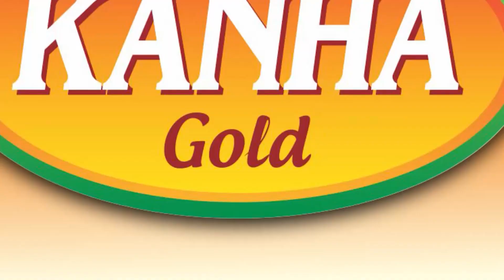ଆକାଶ ମାର୍ଗରେ ହେଲିକପ୍ଟରେ ଯାଉଥିଲେ ମମତା ବାନାର୍ଜୀ, ବର୍ଷା ହେଲା କିଛି ଦେଖାଗଲାନି, ଆଉ ତାପରେ .....